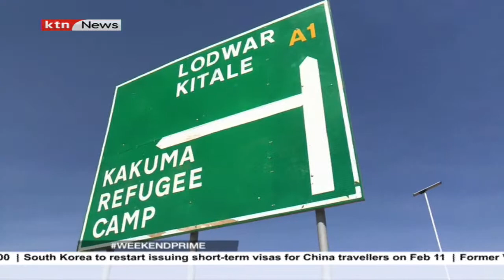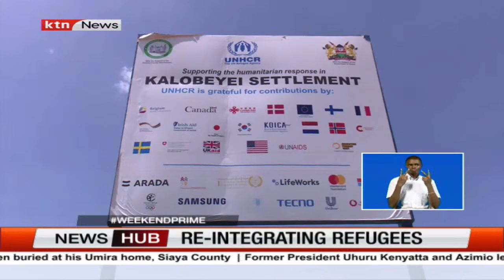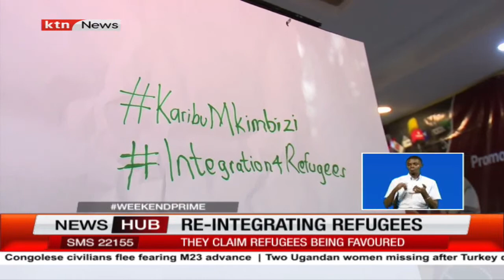Re-integrating refugees: Turkana residents unhappy of Kalobeyei settlement over top priorities